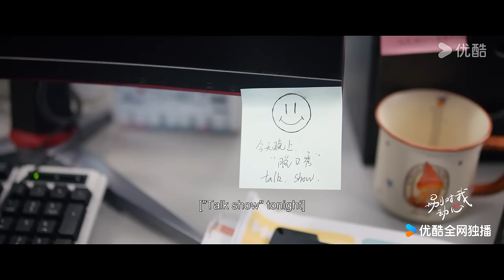EP17 Trailer: Yue Qianling is shocked to see Gu Xun kneels to her | Everyone Loves Me | YOUKU